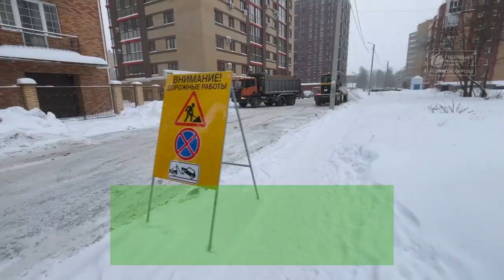Из города исчезнет снег